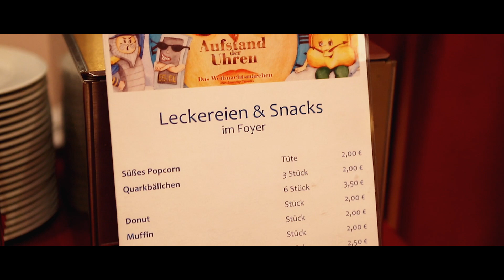Zimt & Zauber: Aufstand der Uhren PREMIERE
„Aufstand der Uhren“ – oder, wenn keiner mehr weiß,
wie spät es ist.
Die Uhren in Meister Hobels Uhrenladen sind wütend! Unentwegt sind sie am Arbeiten, haben keine Feiertage, keinen Urlaub, keine Pausen, und niemand dankt es ihnen. Selbst zu Weihnachten gibt es weder eine Feier noch Geschenke, von einem Weihnachtsbaum ganz zu schweigen.

So beschließen die Uhren, den Menschen einen Streich zu spielen und sich allesamt zu verstellen. Schon bald kann niemand mehr sagen, wie spät es wirklich ist. Allerdings zeigt sich schnell, dass das Leben ohne genaue Uhrzeit eine ziemliche Katastrophe ist. Niemand weiß zum Beispiel, wann das große Silvesterfeuerwerk beginnen soll, das auch die Uhren so sehr lieben. Gern würden sie deshalb alles rückgängig machen, und so begibt sich eine kleine Abordnung / Delegation von Uhren auf eine abenteuerliche Reise, um die richtige Zeit wiederzufinden.

Wie die Sache ausgeht, zeigt die Show „Der Aufstand der Uhren“ hier im Wintergarten Varieté.